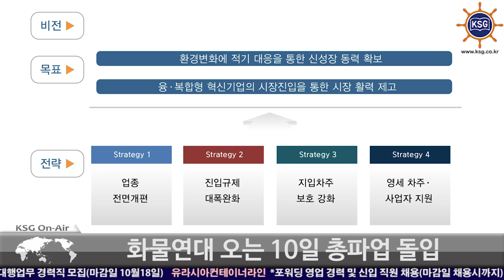철도·육송 파업, 최악의 물류대란 오나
화물연대 오는 10일 총파업 돌입
정부 강경책으로 맞불

화물연대가 오는 10일 총파업에 돌입한다고 밝혔습니다.

철도파업에 이어 육상운송까지 발이 묶일 경우 심각한 물류대란이 우려됩니다.

화물연대는 정부가 지난 8월 발표한 ‘화물운송시장 발전방안’을 화물시장의 구조개악이라고 비판하며, 이를 철회할 것을 요청했습니다. 이와 함께 표준운임제 법제화, 지입제 폐지 등도 요구하는 상태입니다.

이에 대해 정부는 파업에 참여하는 운전자에게 6개월간 유가보조금을 정지하는 등 강경책을 내놨습니다. 또 운전면허 정지, 화물운송종사 자격 취소 조치를 내릴 것이라고 설명했습니다.

국토부 관계자는 “철도파업으로 일감이 늘어나는 상황에서 화물연대는 파업을 하겠느냐”안일한 답변을 내놨습니다.